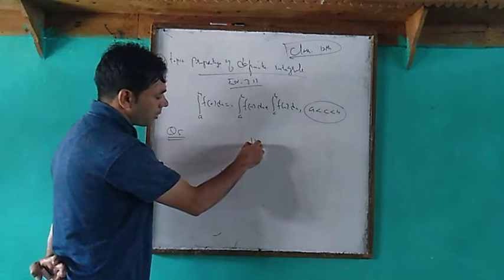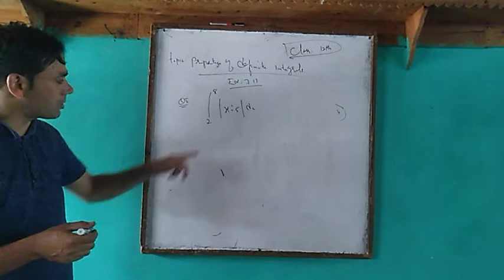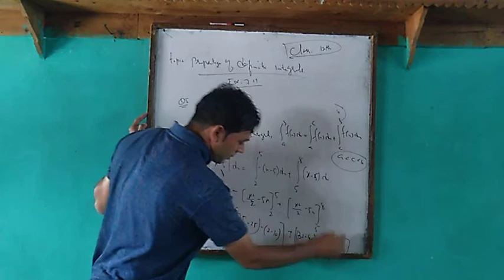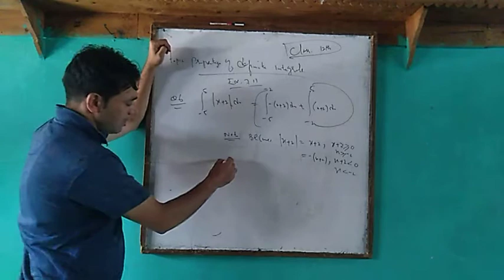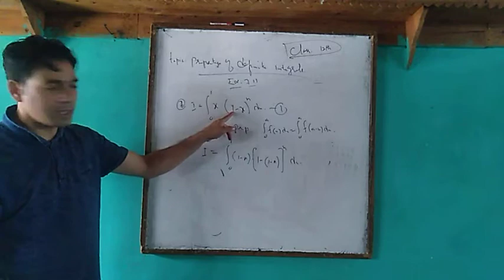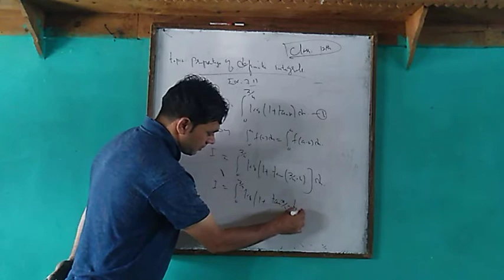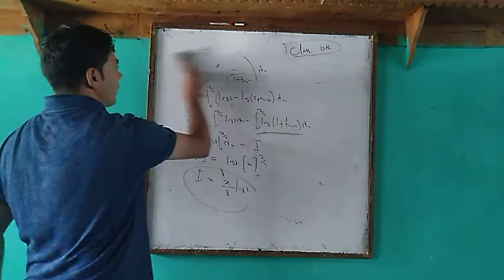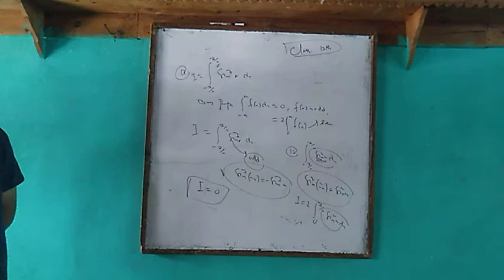Integrals lecture 20 (12th)